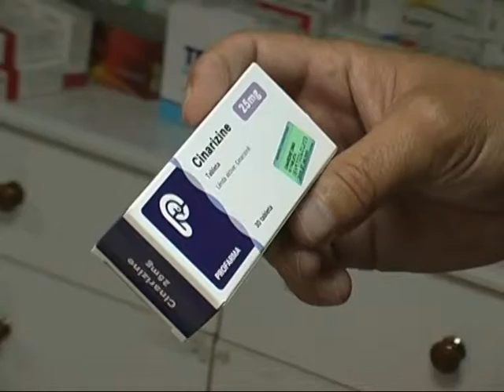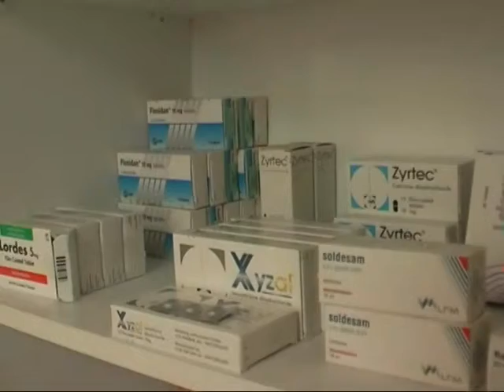TAKSE E RE PER BARNAT VENDIMI I RI I QEVERISE RRIT ÇMIMET NE TREGUN E BARNAVE LAJM